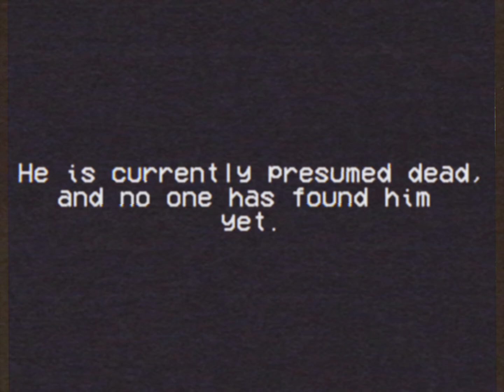Unspeakable: The Trampoline Incident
James Amendola attempted to do an RKO while on a trampoline, he accidentally ripped a hole into the trampoline, and fell through it, he disappeared shortly after, and no one knows where he is.